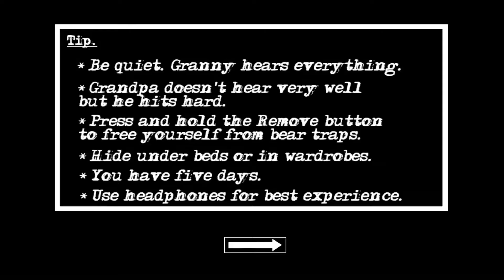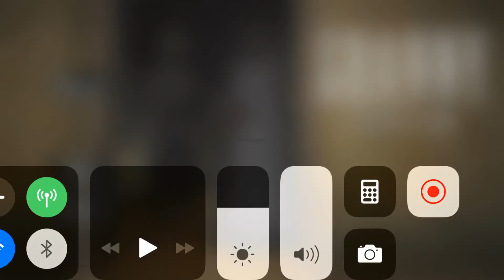Door escape in granny chapter 2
Yeh video mae grandpa ke sath escape kiya ha is video ko bananaa mae bhot mhenat lage ha to isi baat par video pa like thoko aur lal rang ke subscribe ka button dbado  do